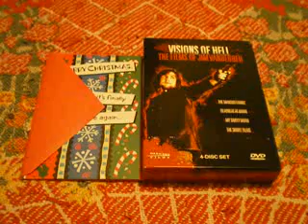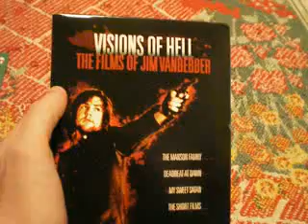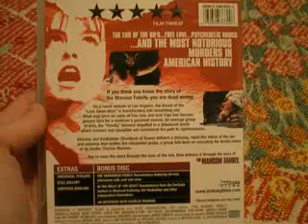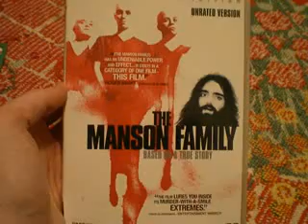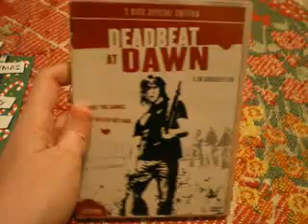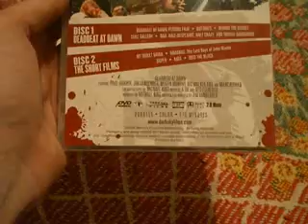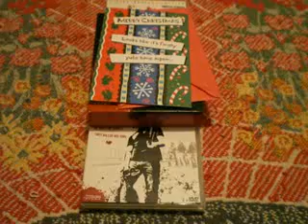Spaulding069 Birthday / Christmas Gift